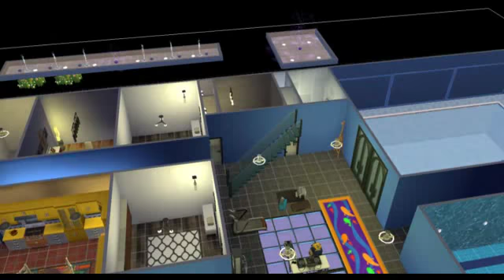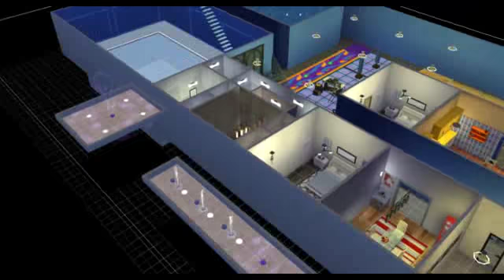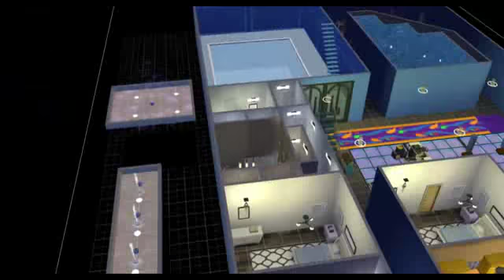woodss82 Sims 4 Adventures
The Sims has always been one of my favourite games of all time, I started to play The Sims of all iterations since late 2001, starting with the Sims 1, and Sims 4 has somewhat recaptured the vibe of Sims 1 play though. 2018 SAW MACS CT